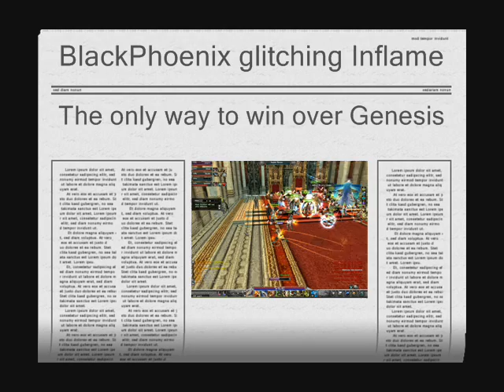BlackPhoenix glitching Inflame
A documentation how BlackPhoenix glitched to stamp Inlame castle